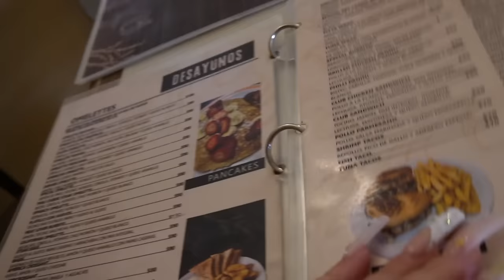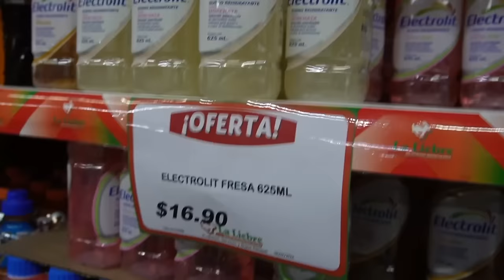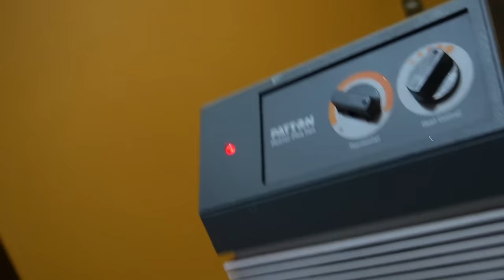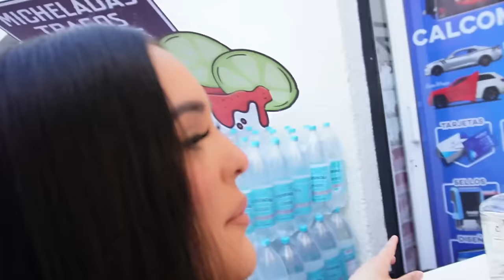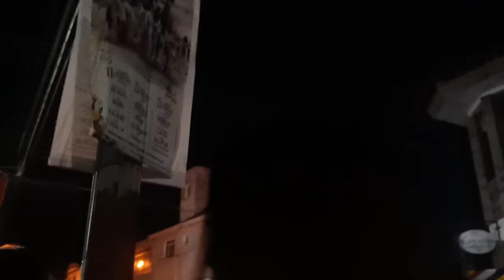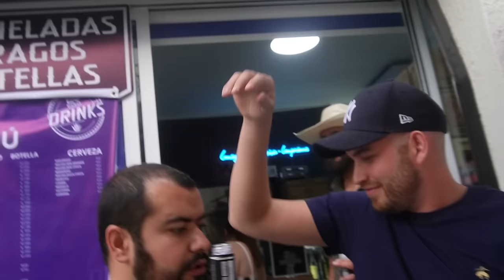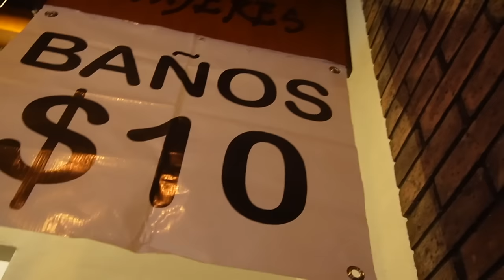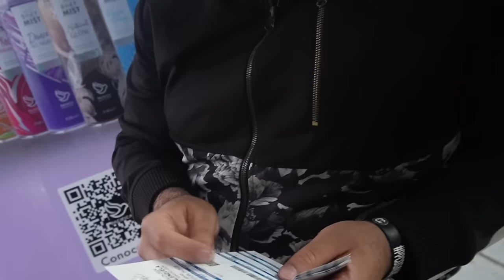JALOS 2024!! WE RAN OUT OF WATER! AND ELECTRICITY! 😰 DRUNK VLOG